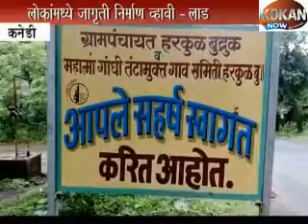KOKAN NOW - ‘आमचा गाव आमचा विकास’ अतर्गत प्रचारफेरी.